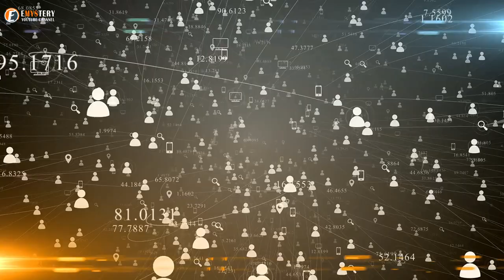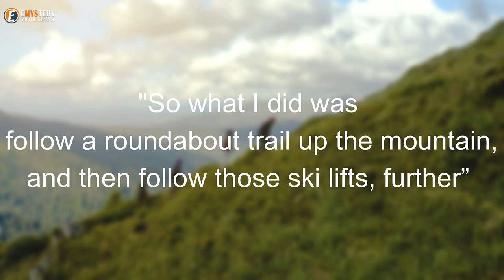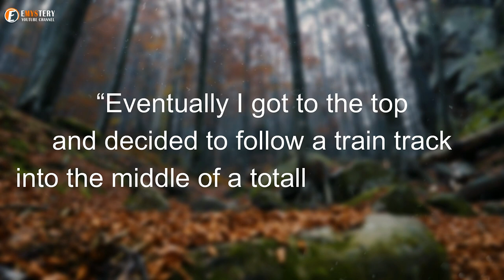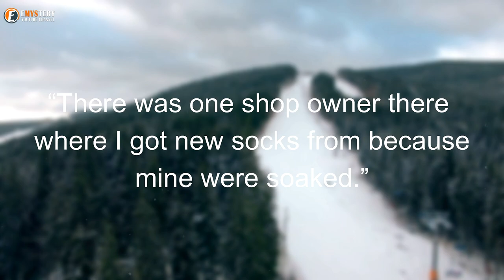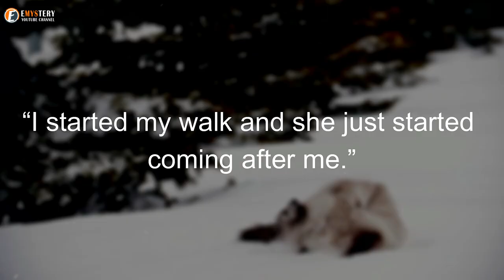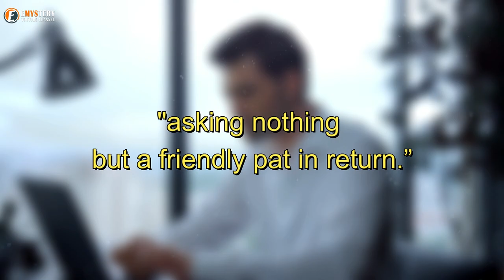When a hiker got stranded in a storm, this heroic cat came to his rescue in Swiss Alps!.